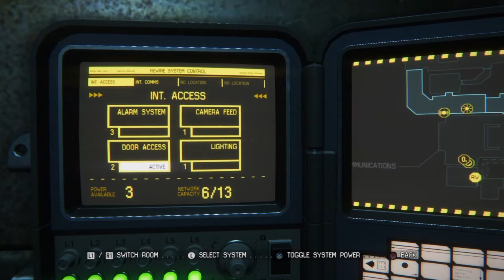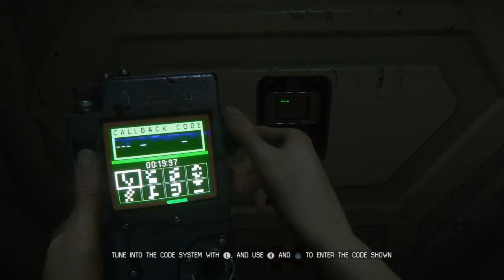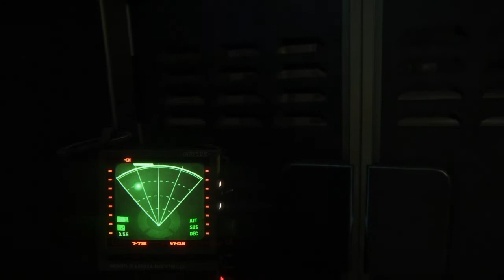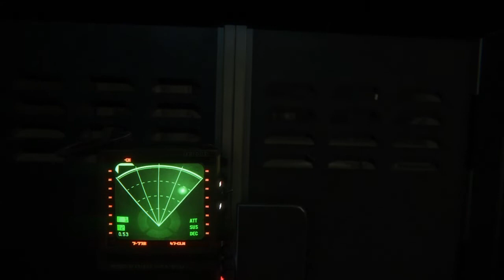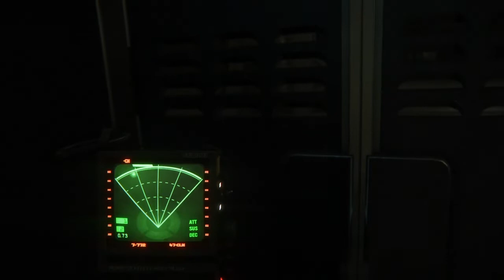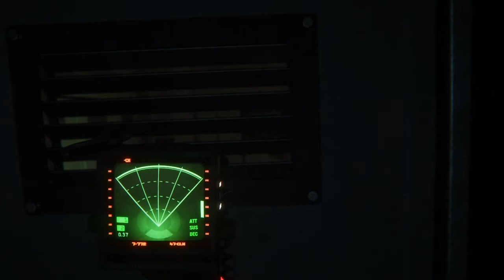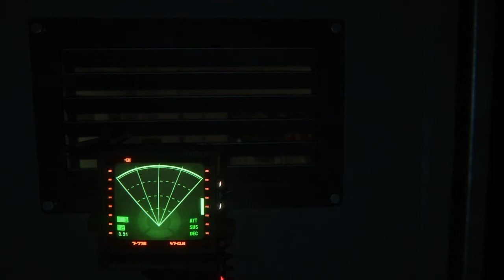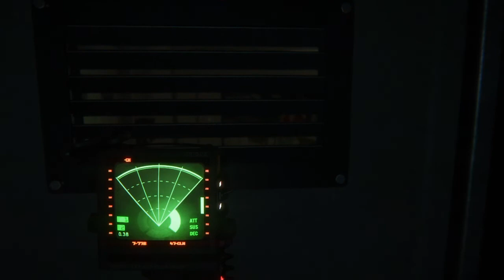Alien: Isolation™(part 4) - Ripley ve sra*kách!!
Tak tenhle gameplay je HARDCORE!! Nejdřív po mne jdou androidi, pak vetřelec a ještě k tomu androidi s vetřelcem? Ta hra se mnou nemá slitování :-D